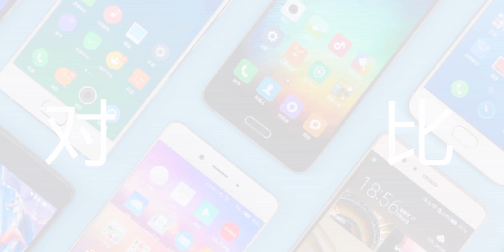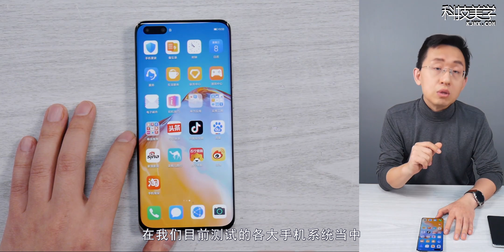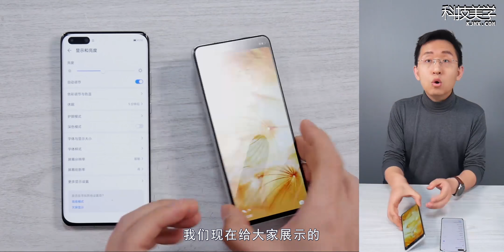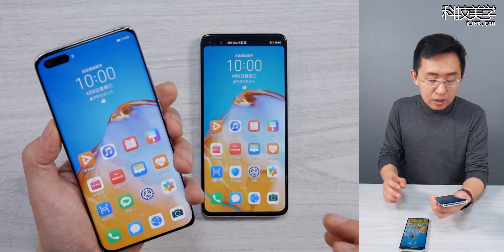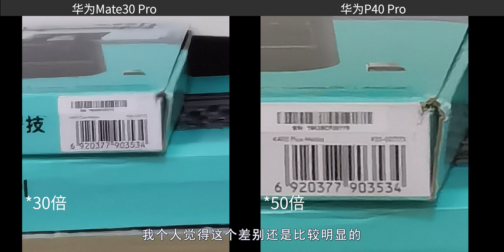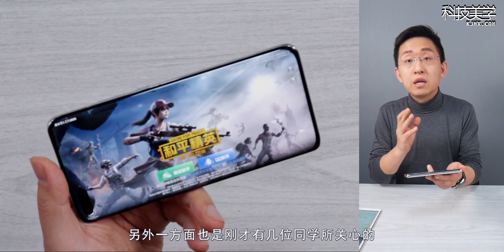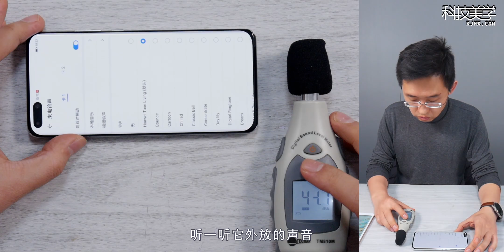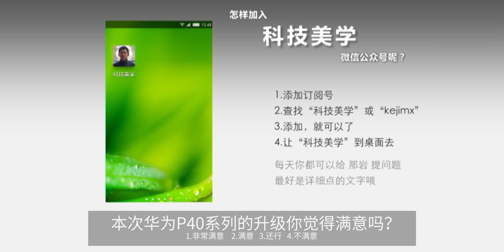「科技美学直播」华为P40 Pro零售版开箱上手体验 | 挖孔能否触摸？与P40有何差别？等等你所关心的问题